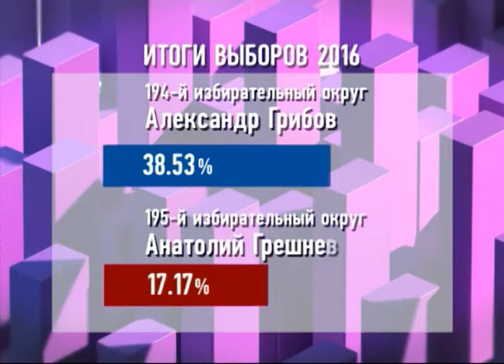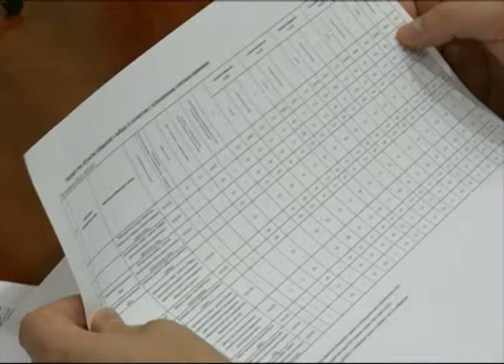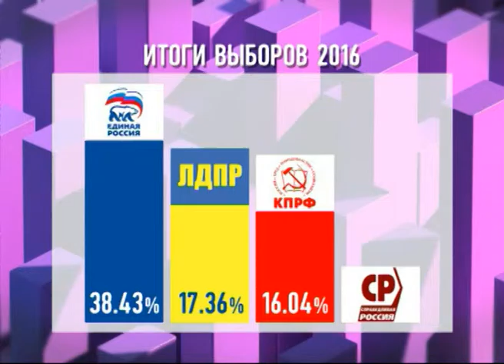Выборы в Ярославской области прошли спокойно и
Выборы в Ярославской области прошли спокойно и демократично

Выборы в Ярославской области прошли спокойно и демократично - с  широкой палитрой политических партий, при этом легитимно, без значительных нарушений.